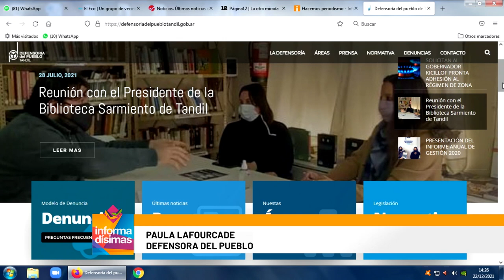Mientras se elabora el balance anual, la Defensora subrayó las principales demandas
Defensora del pueblo - Paula Lafourcade dialogó con Informadisimas por Eco TV y la 104.1 Tandil FM.